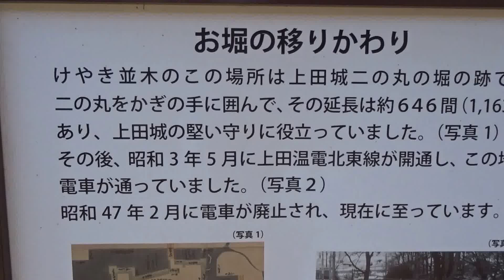上田城 紅葉 長野県